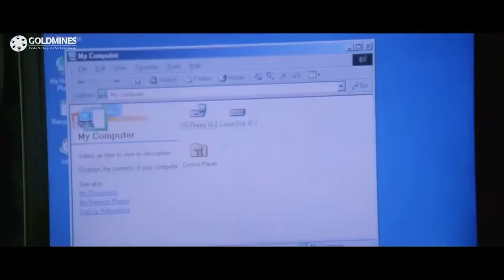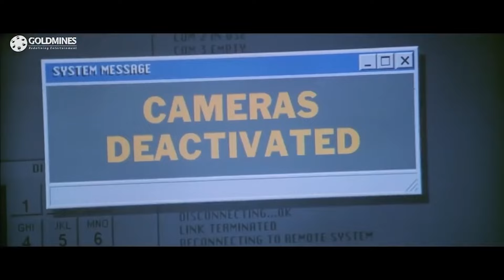अमिताभ बच्चन, संजय दत्त , सुनील शेट्टी, महेश मांजरेकर आये बैंक रॉबरी करने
Movie:- Kaante (2002)
Starcast:- Amitabh Bachchan, Sanjay Dutt, Sunil Shetty, Mahesh Manjrekar, Kumar Gaurav, Lucky Ali